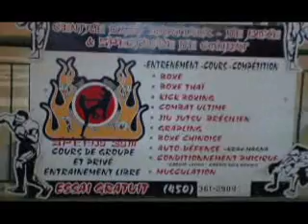Le judo c'est pour la vie